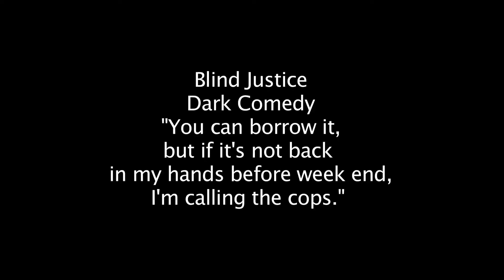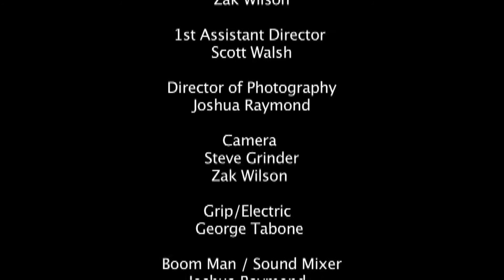Blind Justice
2012 Guerrilla Film Challenge Entry
Team: Small Minded Nerd